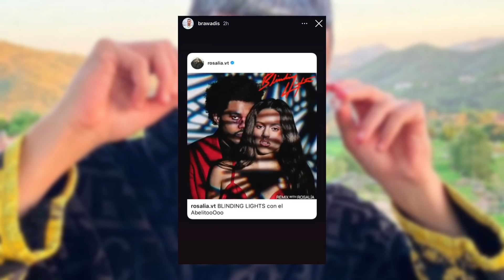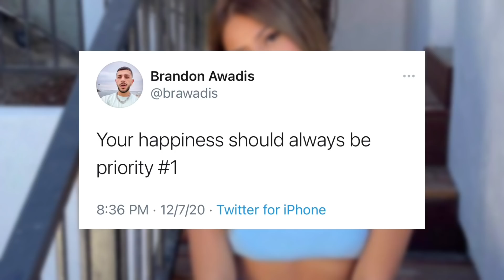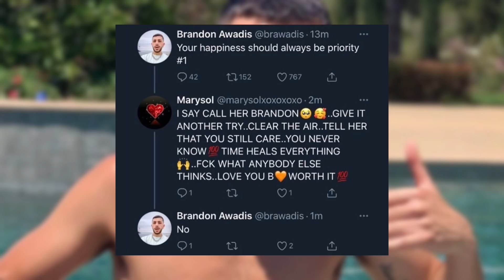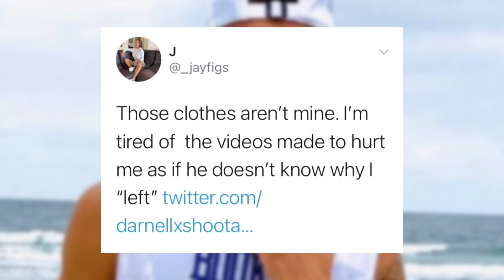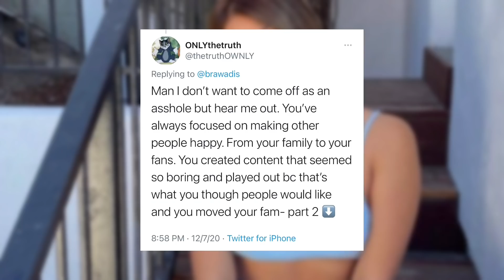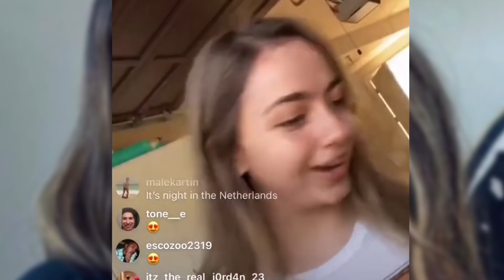Brawadis BREAKS DOWN Crying And SHADES Jackie Figueroa!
In This Video, You’ll See How Brawadis Breaks Down Crying And Shades Jackie Figueroa As He Hasn’t Been Doing His Best. Brawadis Announces This On Social Media, And Calls Out Jackie After.